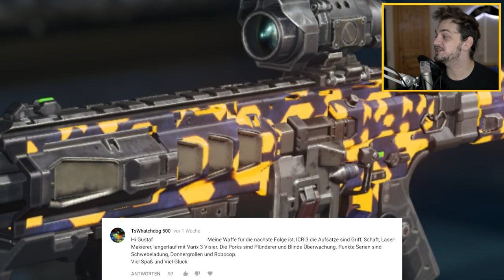Am Rande des Wahnsinns | Du bist mein Robocop♥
Black Ops 3 ist bei mir nur noch knapp zu machen... ich raste derzeit wegen jeder Kleinigkeit aus... und dann auch noch ein Aimbot mitten in der Folge...
▼ Aufklappen ▼

2. 187 by Minoru